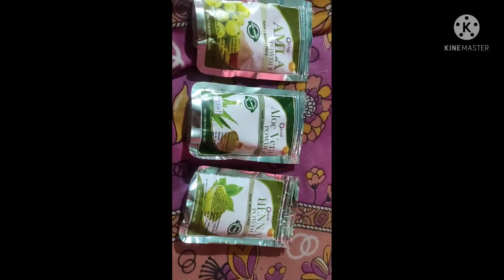সকলো লৈ বুলি ভোগালী বিহুৰ শুভ কামনা যাচিলো☺☺/Daily Assamese Vlog/@Afrins Vlogs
Afrins vlogs/ Daily Assamese Vlog/ afreen vlog